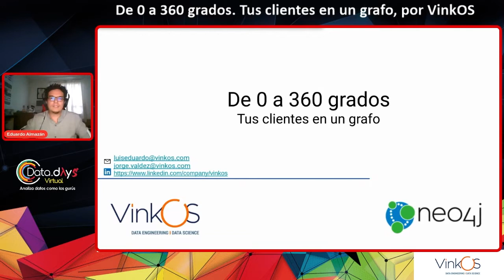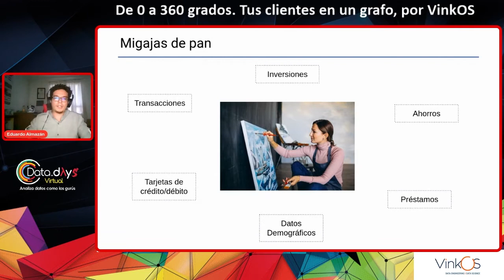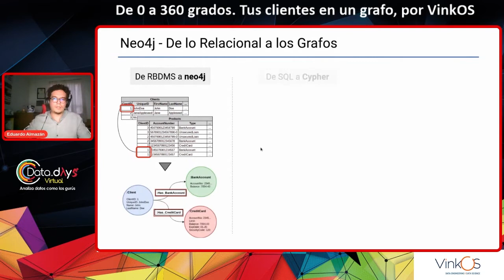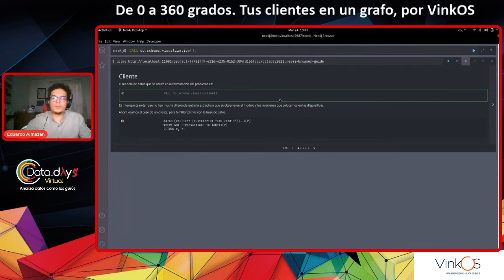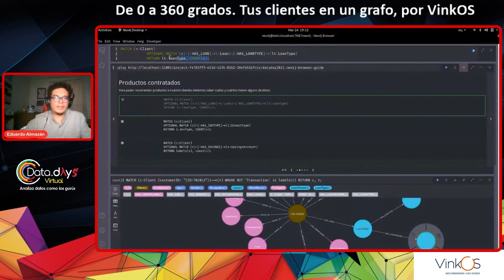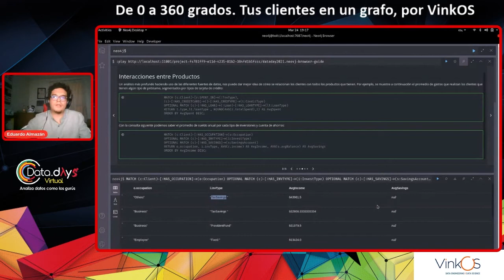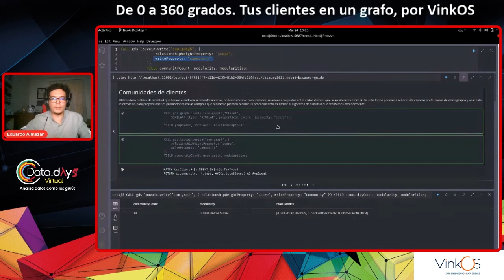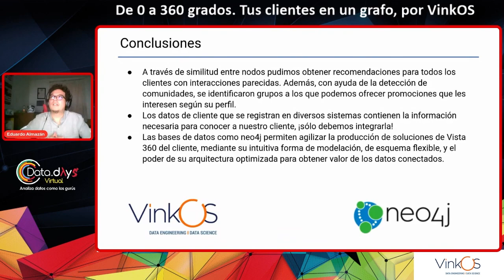De 0 a 360 grados Tus clientes en un grafo, por VinkOS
El entendimiento de la estructura de Neo4j, basada en grafos, nos permitirá analizar un conjunto de datos de distintos clientes para poder mapear sus comportamientos e interacciones y, de este modo, ir más allá de la información almacenada en una base, hasta un conocimiento más profundo del cliente.